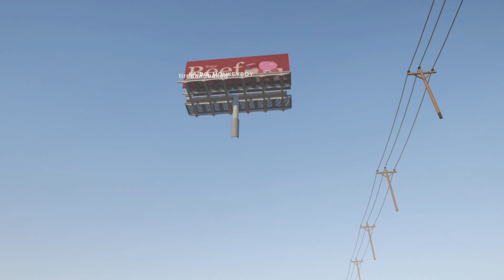Gang beast funny montage #1